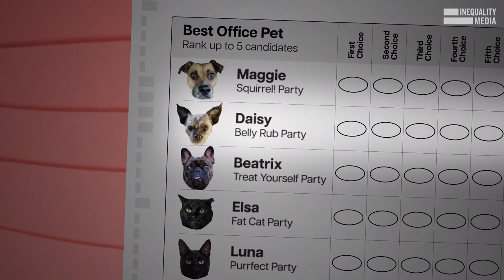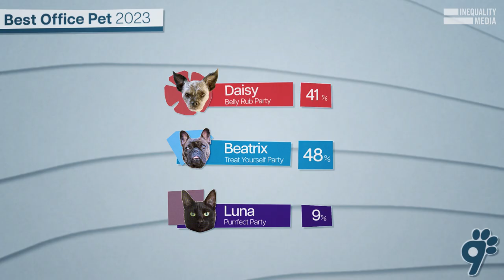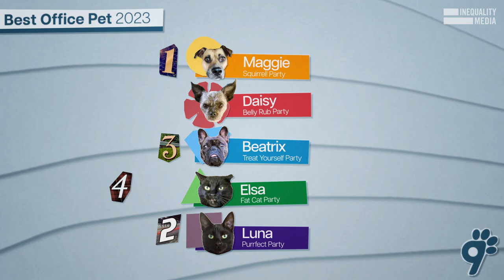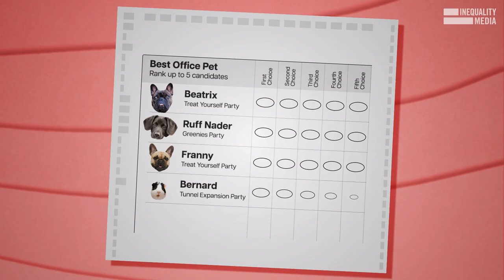Ranked Choice Voting Explained — with Cute Pets | Robert Reich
Why not let people vote for the candidates they actually like, instead of forcing them to vote against candidates they hate?

Ranked choice voting is the answer.